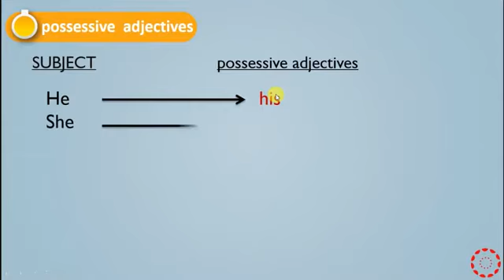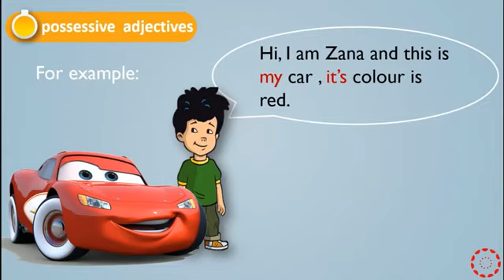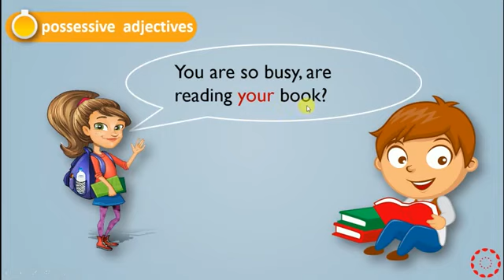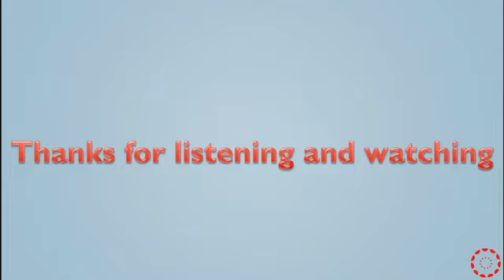پۆلی 4 ئینگلیزی Possessive adjectives